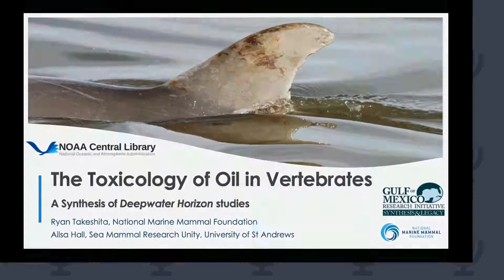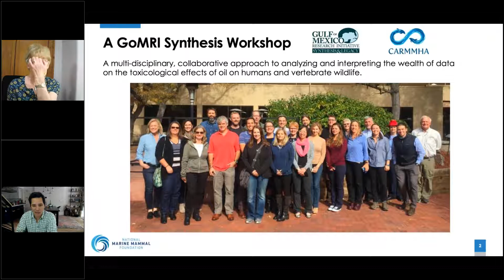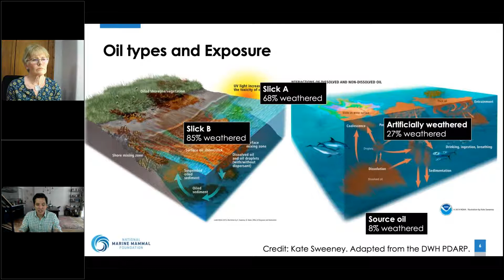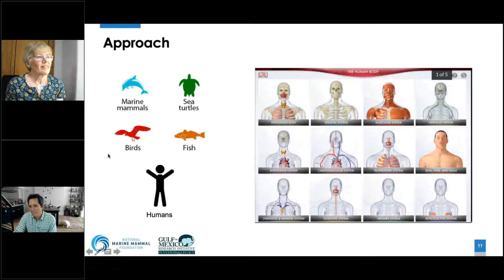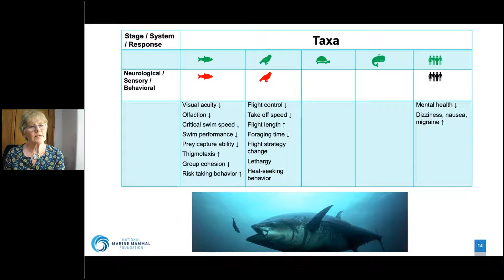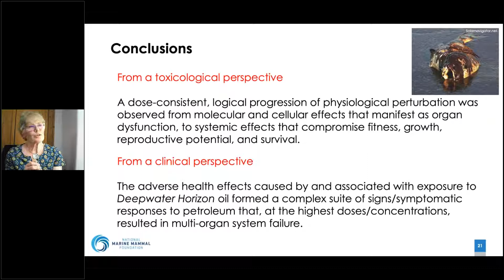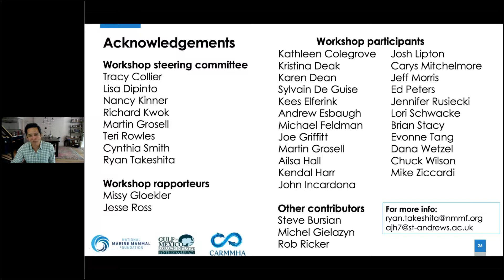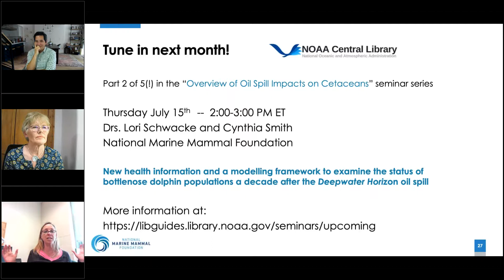Toxicity of Oil in Vertebrates (Part 1 of 5)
Join us for a 5 part seminar series entitled "Overview of Oil Spill Impacts on Cetaceans" from the NOAA Office of Response and Restoration.

Title: Toxicity of Oil in Vertebrates

Presenter(s): Dr. Ryan Takeshita, National Marine Mammal Foundation; Dr. Ailsa Hall, Sea Mammal Research Unit, University of St Andrews

Abstract: In the wake of the Deepwater Horizon oil spill, a number of organizations conducted laboratory- and field-based research to understand the toxic effects of the oil. Laboratory testing was performed on fish, birds, turtles, and vertebrate cell lines and field biologists conducted observations on fish, birds, turtles, and marine mammals. A collection of scientists and resource managers held a workshop to identify and summarize the similarities and differences in the effects on vertebrate taxa and to identify remaining gaps in our understanding of oil toxicity in wildlife, building upon the Natural Resource Damage Assessment. Upon review of all the studies, some consistencies across taxa were identified. These consistencies suggest conservation in the mechanisms of action and disease pathogenesis across a range of vertebrate species. Funding for this workshop was provided by the Gulf of Mexico Research Initiative.

About the Speakers:
Prof. Ailsa Hall is currently Emeritus Professor at the University of St Andrews, Sea Mammal Research Unit.  She recently retired as Director of the Unit after 30 years of research focused on factors affecting the survival of marine mammals.  With a background in Epidemiology and a PhD in Occupational Medicine she first studied the effects of the phocine distemper virus on UK seal populations in the early 1990s.  Since then she has been involved in a wide range of marine mammal epidemiological, toxicological and physiological studies with collaborators from all over the world.

Dr. Ryan Takeshita is a research scientist with the National Marine Mammal Foundation’s Conservation Medicine Team. His research focuses on the effects of toxicants and environmental stressors on marine mammals, as well as identifying restoration options for impacted populations.

Overview of Oil Spill Impacts on Cetaceans Seminar Series
Prior to the Deepwater Horizon disaster, studies on marine mammals during and following oil spills were limited.  However, the limited laboratory and field studies, including research conducted in the wake of the Exxon Valdez oil spill, have documented the adverse effects of oil to marine mammals and other wildlife species and their habitats. Because of the widespread distribution of oil across prime cetacean habitats in the northern Gulf of Mexico, researchers conducted a suite of studies to assess the extent of Deepwater Horizon oil exposure to northern Gulf of Mexico cetaceans and to identify and characterize injuries to these animals as a result of the oil spill.  This 5 part seminar series will summarize studies conducted on marine mammals affected by the Deepwater Horizon incident and include discussions of short- and long- term health effects, reproductive failure, and evaluation of population status for nearshore and offshore cetaceans, and an overview of oil toxicity across vertebrate species.